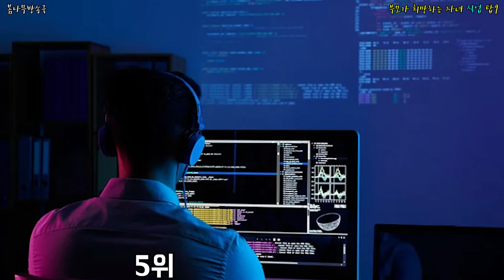부모가 희망하는 자녀 직업 탑9 _ 직업,자녀직업순위,부모희망자녀직업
부모들이 원하는 자녀직업은..?!